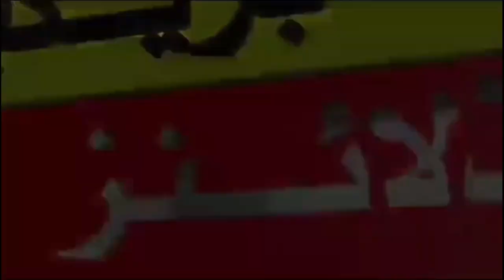Ramadan 2024 Pakistan Weather Update For Whole Month | Mosam Ka Hal today